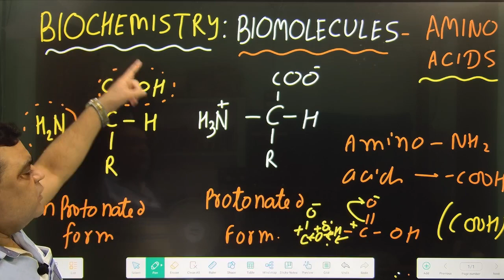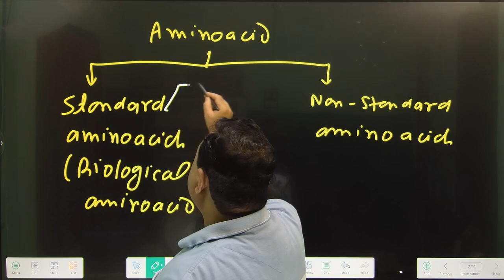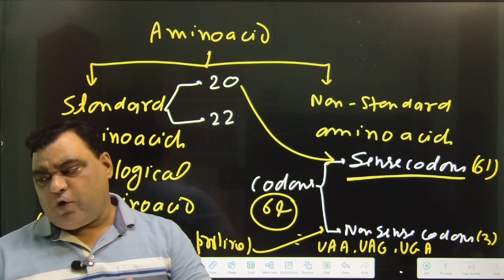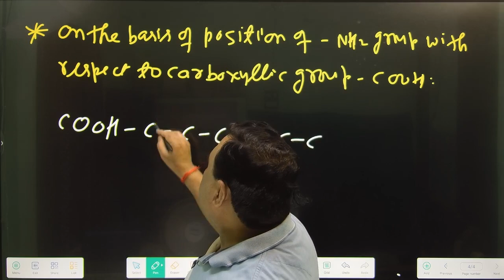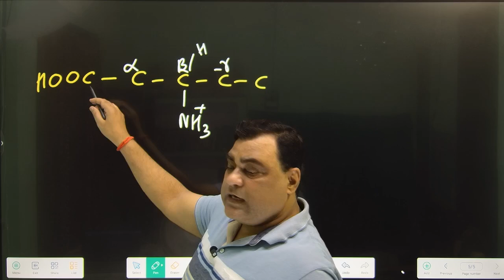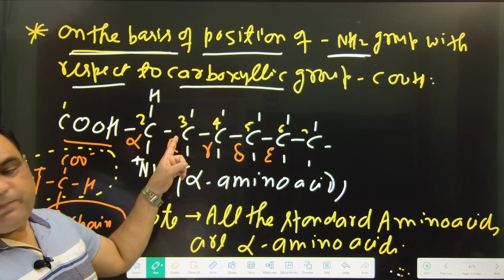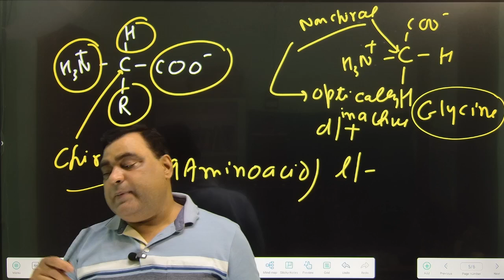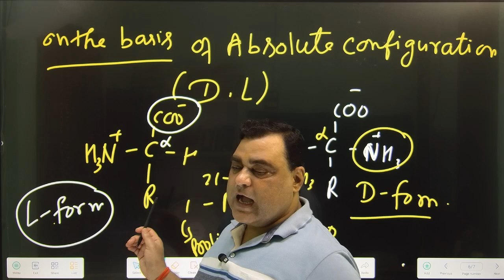II AMINO ACIDS II For ;; II CSIR LIFE SCIENCE II PGT II TGT II ASST, PROFESSOR EXAM II etc,